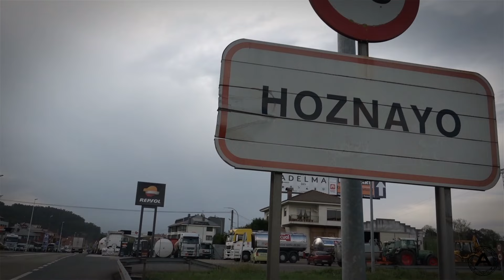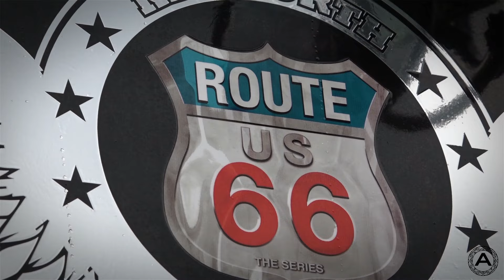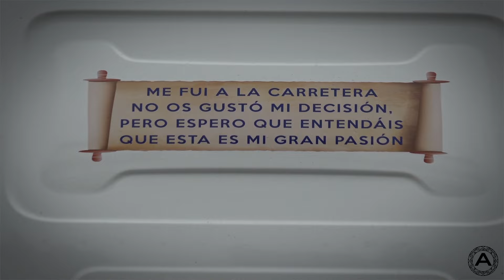VIII Truck Show Festival Hoznayo 2017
Imágenes grabadas durante el VIII Truck Show Festival celebrado en Hoznayo (Cantabria) los días 1 y 2 de Abril de 2017.

Agredecer al concesionario Covei de Cantaría por su simpatía, colaboración y amabilidad.